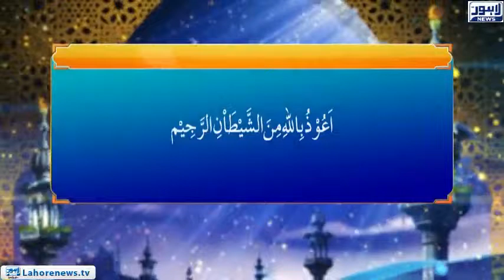Roshni Episode 668 | Gazwa Uhad Muslimen Par Ahsaan | 7th December 2018